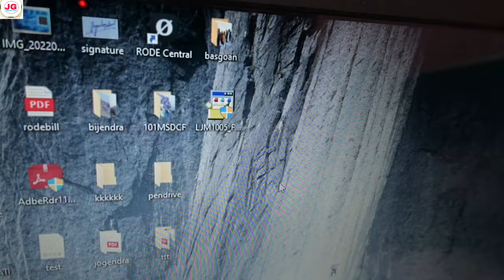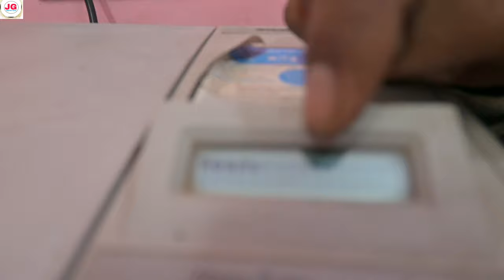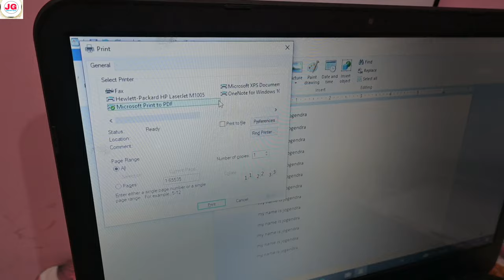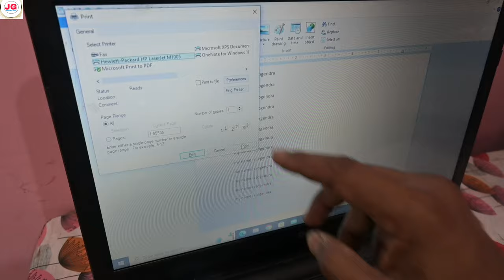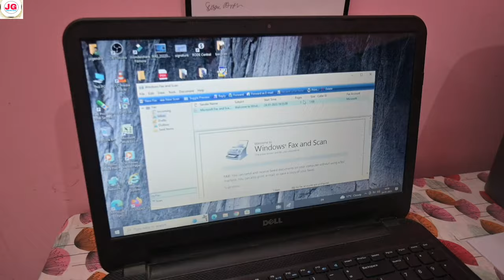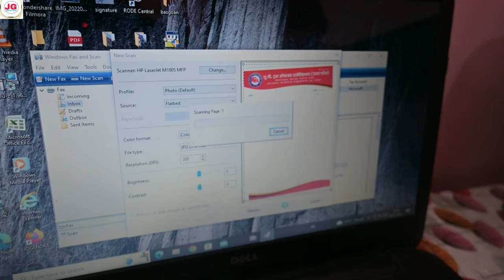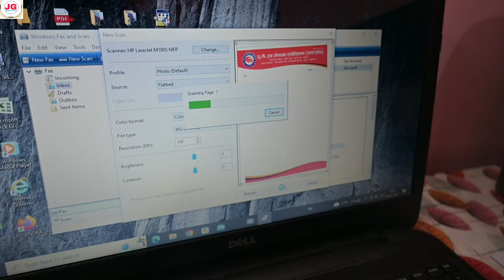Printer ko laptop se kaise connect kare || लैपटॉप से Printer को कैसे जोड़े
Namaste Dosto

Aaj is video me aap sab ko batata hu ki laptop se printer kaise connect karte hai, Scan kaise karte hai @JogendraGyan